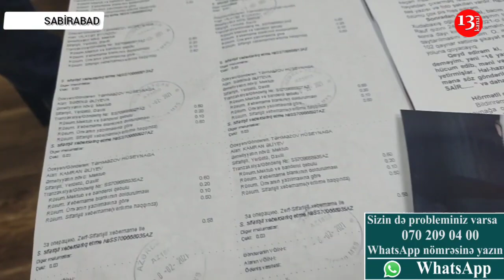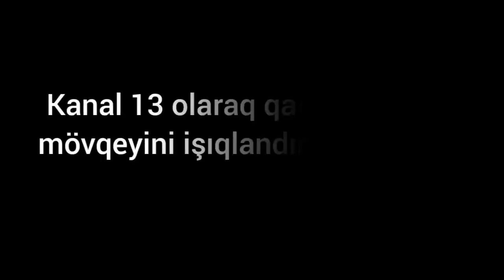"16 yaşlı qızı qaçırtdıqlarına görə etiraz etdim, 2 qardaş gəlib məni döydü"-Sabirabaddan ŞİKAYƏT